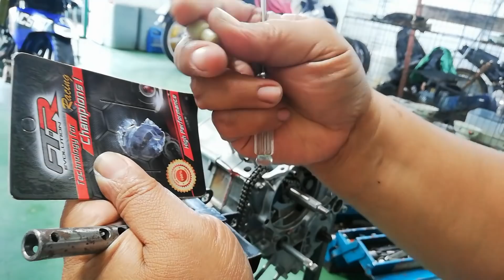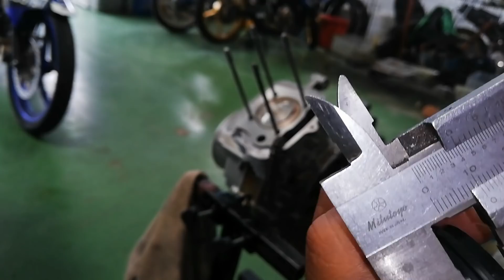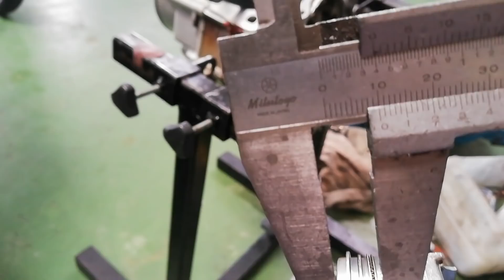Honda EX5 Spec 62 Crankshaft Wave125 Jek 3(Spec Alih Tiang) Part 4.